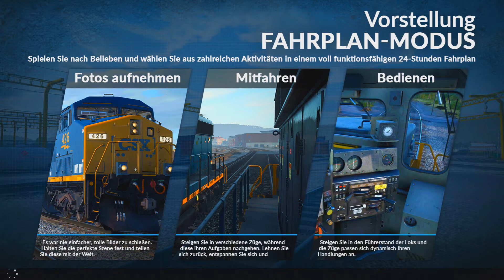Train Sim World: CSX Heavy Haul - EINE HELFENDE HAND || Teil 2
Dies ist unser erster Tag im Dienst. Einige Wagen wurden vor kurzer Zeit aus einem Richtung Westen fahrenden Zug abgekoppelt, da ein defekter Bremsschlauch vor der Abfahrt nicht entdeckt wurde. Die Wagen wurden hier in Hyndman repariert und sie müssen nun nach Cumberland gebracht werden, damit sie einem anderen Zug zugeteilt werden können.

se1densp1nner